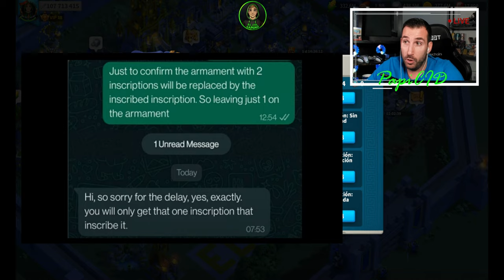CUIDADO CON ESTO! Respuesta del soporte VIP - Pregunta muy interesante - Rise of Kingdoms en español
Objektivo Suscriptores
66% . 1.33K/2K

Preguntas muy interesante sobre las armamentos, y una pregunta al soporte VIP